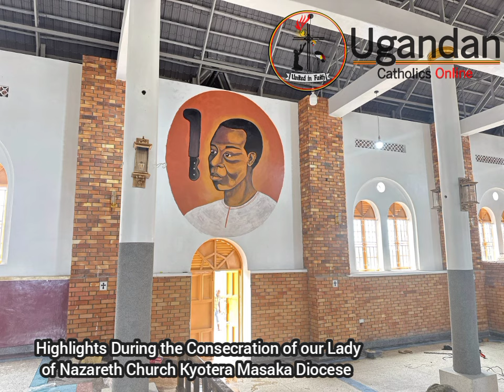PHOTOS: Highlights During the Consecration of our Lady of Nazareth Church Kyotera Masaka Diocese.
OUR LADY OF NAZARETH PARISH Established in 1902 by the Missionaries. the White Fathers, here named:
PERE RUNDERE, PERE VIVERI and FLURERA ERONI(Rest in peace)

The construction of this Church started in 1936 and completed in 1940 during the Episcopate of: RT. REV. JOSEPH KIWANUKA NAKABAALE

Bishop of Masaka Vicariate then, It was hit by a tree in 2021 and later renovated between (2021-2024)
Consecrared by  RT. REV. SERVERUS JJUMBA
Bishop of MASAKA DIOCESE On 6th March, 2024

"Christ the Chief cornerstone of the Church."
(Eph.2:20)